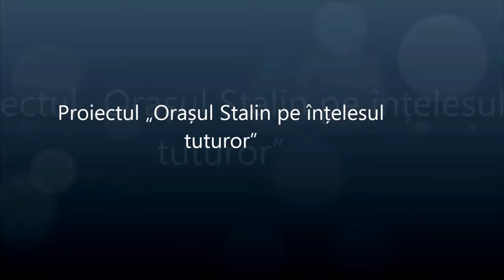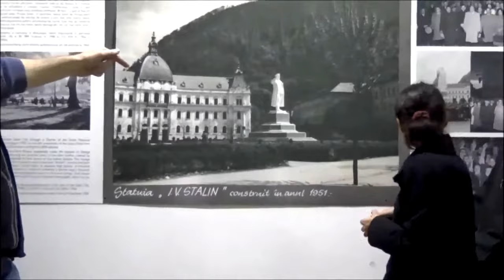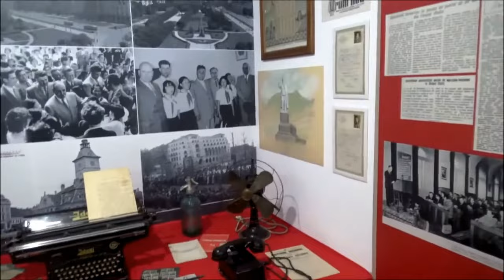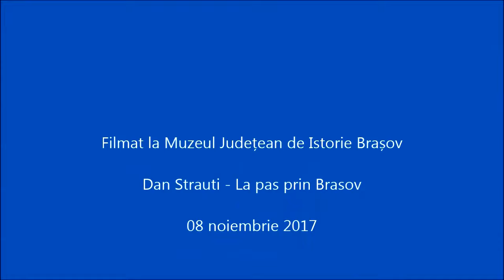Proiectul „Orașul Stalin pe înțelesul tuturor”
Prin proiectul „Orașul Stalin pe înțelesul tuturor”, Muzeul Județean de Istorie Brașov a propus în acest an locuitorilor Brașovului să participe activ la reconstituirea trecutului recent al orașului, prin apelul atât către cei care au trăit în acea perioadă cât și către copii din școli brașovene, ai căror familii au amintiri și obiecte din Orașul Stalin. Peste 150 de copii din patru școli gimnaziale au fost implicați în proiectul fotografic propus de Muzeu iar muzeografii au arhivat peste 100 de obiecte. Expunerea acestor elemente de memorie istorică recentă este făcută în cadrul expoziției ,,Orașul Stalin”, alături de piese provenite din patrimoniul Muzeului Județean de Istorie Brașov, Penitenciarului Jilava – București, Institutului de Investigare a Crimelor Comunismului și Memoria Exilului Românesc, lucrări de artă din colecția Muzeului de Artă Brașov și colecții particulare, la Casa Sfatului – Muzeul Județean de Istorie Brașov (vernisaj miercuri, 8 noiembrie 2017, orele 14).

Proiectul „Orașul Stalin pe înțelesul tuturor” este co-finanțat de Administrația Fondului Cultural Național și sprijinit de Consiliul Județean Brașov.